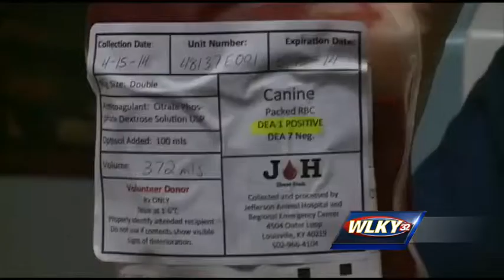Animal hospital seeking donations of canine, feline blood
The staff at an area animal hospital is seeking donations of cat and dog blood.